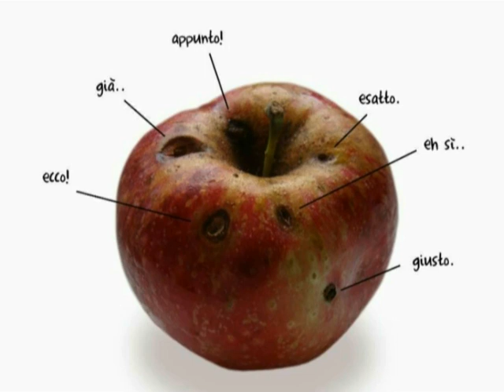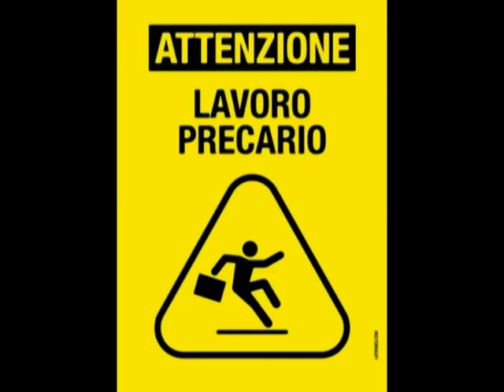Terra Instabile - completo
Volti, sguardi severi, paesaggi e delusioni. Ma anche speranza e desiderio di cambiamento.
Questa è la Terra di Lavoro descritta nel 1956. Questa è la Terra di Lavoro di oggi.
Un luogo ricco di contrasti, tra possibilità negate e volontà di rinascita.
Un abbandono diffuso imprigiona il territorio in un spettacolo desolante e rende queste terre, un tempo fertili, sterili e ferme nel tempo.
Ma la voglia di denunciare, per creare e far rivivere, è presente nel profondo di questo
territorio, come semi, seppur nascosti, pronti un giorno a dare i loro frutti.

Regia: Daniele Rosselli
Aiuto regia: Marco Guerrera
Riprese: Michele Picone / Daniele Rosselli
Montaggio: Daniele Rosselli
Voce: Andrea Contaldo
Si ringrazia: Asl Caserta / Collettivo Latrones